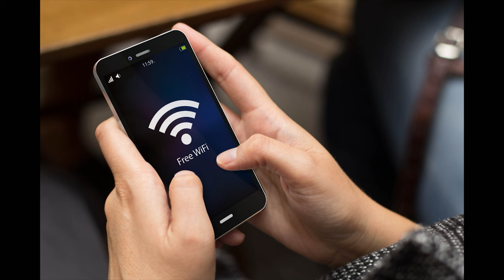One Thing You Can't Live Without